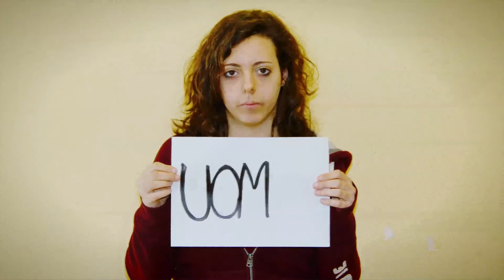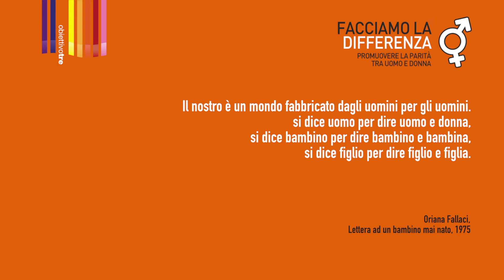Liceo "Cornaro" Padova, classe 2AS - WSA Padova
Video realizzato senza fini di lucro dalla classe 2AS del Liceo "Cornaro" di Padova nell'ambito del progetto WSA 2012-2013 di Fondazione Fontana onlus dedicato al Terzo Obiettivo di Sviluppo del Millennio "Facciamo la differenza - Promuovere la parità tra uomo e donna".
In collaborazione con Marco Zuin (videozuma.wordpress.com) e Luca Ferraris.